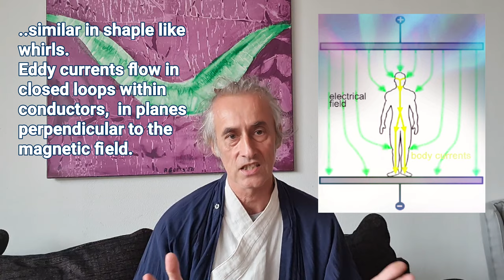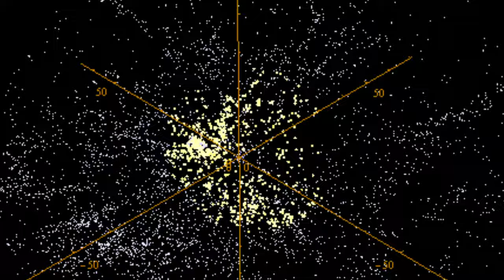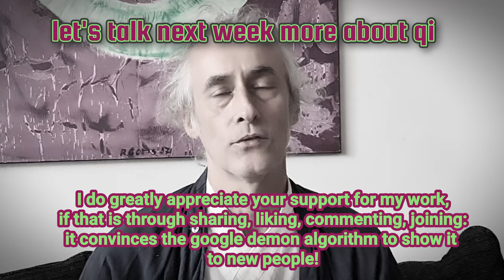Is Heavenly Qi straight? (Chinese Medicine studies)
This is part 8a of the series on contextual considerations in daoist and chinese medicine. We discus qi from the perspective of heaven and earth.

1) providing free and paid healthcare programs
2) providing ideas for social development and education for healthcare professionals
3) building communities that take a naturalist approach towards healthcare.

The motivation for this video is in the development of the daoland study education program shaping the daoland healthcare ideas. It was high time somebody formulates the  program for future professionals and to combat the weakness in  the knowledge and skillbase most courses in alternative healthcare offer. If daoland wants to develop a community based healthcare system alowing for humane education, creative development, and a basis in exisiting legal structures, it is required to define its standards. The daoland cooperation with education and health developing communities in the future depends on clarity of concepts. the sign up is that of a daolander on a variety of levels. the exchange for the higher levels is that we not only learn but also co-operate. The channel has to help you grow your community as an instructor of bachelor healthcare worker or a Master Therapist, so that we can have intensive bursts of learning and immedeate apprenticeships connected with it to develop over 2000 hours of WHO required experience before you get to business.